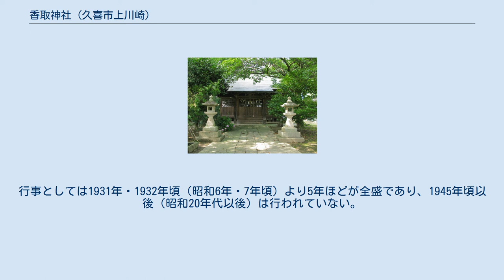香取神社 (久喜市上川崎)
香取神社（かとりじんじゃ）は、埼玉県久喜市上川崎479に所在する神社である。
 この香取神社はかつての北葛飾郡桜田村の村社の一つであった。
祭礼は10月19日となっている。
1914年（大正3年）4月16日に合祀が行われており、厳島社・胡録社・日枝社・香取社・天神社が集められている。
 境内施設として本殿、鳥居、灯籠、力石（複数）、境内社（社内に「天満天神宮」および「香取大明神」と彫られた石碑あり）、上川崎集会所、「香取神社 天満宮　改築記念碑」と彫られた石碑、「庚申塔」と彫られた石碑、青面金剛、「第六天」と彫られた石碑、「山王大権現」と彫られた石碑、「八海山神社」と彫られた石碑、「御嶽大神」と彫られた石碑、「辨財天」と彫られた石碑、「猨田毘古太神」と彫られた石碑、水道、倉庫、防災行政無線、ブランコ、鉄棒、滑り台、ジャングルジム、オリエンテーリングのチェックポイント（Z）、杉の木、欅の木、桜の木、マキ、椿、つつじ、紫陽花、棕櫚、ヤツデ、アオキ、水仙、竹林などである。
またこの香取神社は薬王院に隣接し、相互に境内地内にて往来することが可能である。
 また、古くには「万作」という行事が神社の所在する上川崎で7月10日と10月19日に行われていた。
これは青年団員を中心として「川崎階和倶楽部」というものを組織し、当香取神社の他、現在の幸手市の不動様や八幡様に赴くというものである。
段物に、お半長右衛門・細田川・笠松峠・白桝粉屋などの曲目があり、伊勢音頭・くどきなどの手踊りがある。
行事としては1931年・1932年頃（昭和6年・7年頃）より5年ほどが全盛であり、1945年頃以後（昭和20年代以後）は行われていない。